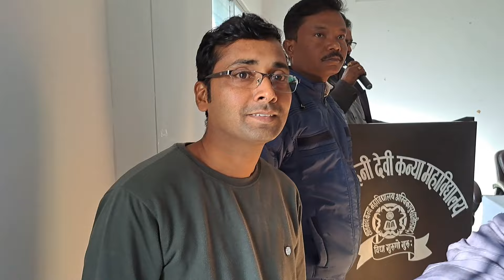ambikapur tour || Sarguja yatra || अंबिकापुर vlog || rajmohanidevi College January 2023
Ambikapur vlogs YouTube
shiv Kumar vlogs
shiv Kumar insights
shiv Kumar vlogs video

is video me ham govt employee ke sath ho rhe neglecting by others officer ke bare me discus kiya gya he

shiv Kumar vloging
shiv Kumar vlogs
Ambikapur vlogs
sarguja sambhag
Ambikapur tour
city tour Ambikapur
my tour sarguja
Ambikapur vlogs
govt employee
meeting in rajmohani devi girls college Ambikapur
sarguja sambhag